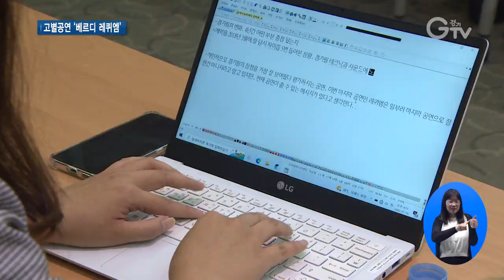경기필 예술감독 ‘마시모 자네티’의 마지막 인사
[앵커멘트]
4년 동안 경기필하모닉오케스트라를 이끌어온 마시모 자네티가 마지막 공연을 준비하고 있습니다. 열정적인 리더십과 뛰어난 예술성으로 경기필을 국제적인 수준의 오케스트라로 끌어올렸는데요. 고별공연 연습에 한창인 마시모 자네티를 만나고 왔습니다.

[리포트]
경기필하모닉오케스트라의 예술감독 마시모 자네티의 지휘에 맞춰 수십 명의 연주자들이 아름다운 하모니를 이뤄냅니다.

마시모 자네티가 이번 공연에서 선보일 곡은 베르디의 레퀴엠

베르디가 존경하던 음악가 로시니와 만초니의 죽음을 기리기 위해 만든 곡입니다.

성악가와 합창단, 오케스트라 등 2백여 명의 연주자들이 출연할 예정입니다.

[인터뷰] 마시모 자네티 / 경기필하모닉오케스트라 예술감독
“베르디 레퀴엠은 전 인류에게 큰 의미를 가지는 작품입니다. 죽음의 의미에 관해 숙고할 수 있는 시간이 될 것이라고 생각합니다.”

이번 공연은 마시모 자네티의 고별무대입니다.

경기필 예술감독으로서 4년 동안의 임기를 마무리하는 겁니다.

마시모 자네티는 열정적인 리더십과 뛰어난 예술성으로 경기필을 국제적인 수준의 오케스트라로 끌어올렸다는 평가를 받고 있습니다.

또 교향악과 오페라 등 다양한 레퍼토리를 선보이며 전문가와 관객들에게 큰 호응을 이끌어내기도 했습니다.

“경기필이 모든 곡을 색다른 관점에서 접근하고 연주할 수 있도록 4년간 노력해왔습니다. 이러한 노력들이 경기필을 더욱 특별하게 만들었을 것이라고 생각합니다.”

마시모 자네티의 고별공연인 베르디 레퀴엠은 오는 23일에는 수원 경기아트센터, 25일에는 서울 롯데콘서트홀에서 만나볼 수 있습니다.

[자막]
1.경기아트센터 대극장
2.베르디의 대편성 작품 ‘레퀴엠’
3.성악가, 합창단 등 2백여 명의 연주자 출연
4.마시모 자네티 / 경기필하모닉오케스트라 예술감독
5.이번 공연을 끝으로 4년 간의 임기 마무리
6.마시모 자네티 / 경기필하모닉오케스트라 예술감독
7.영상취재 : 나인선 영상편집 : 강윤식